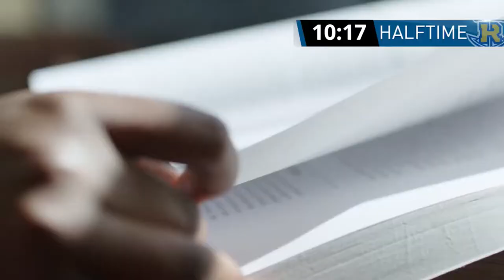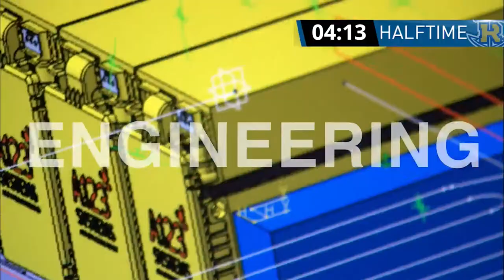Rollins vs ERAU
#10 Julia Ingler
Rollins College Tars
20 points 7-10 fg